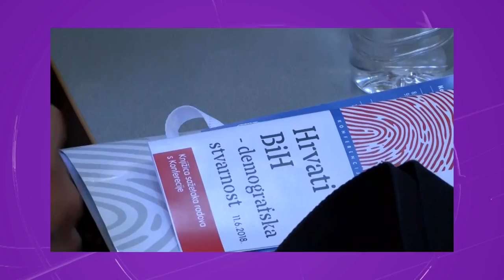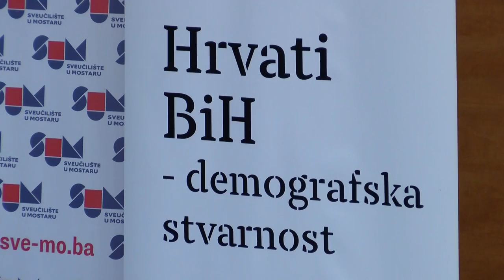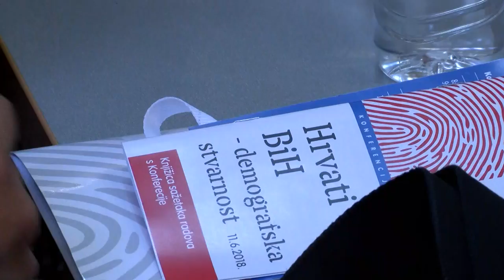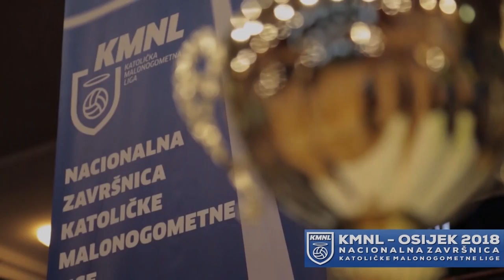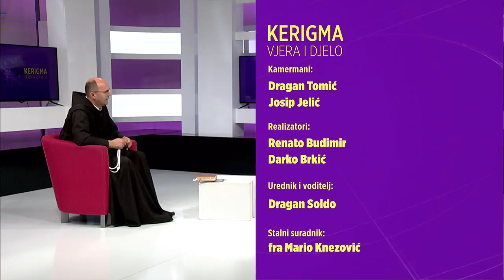NAŠA TV | KERIGMA 17. lipnja 2018.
Kerigma - vjera i djela, 17. lipnja 2018.

Gost: fra Mario Knezović, župnik na Kočerinu.

Urednik i voditelj: Dragan Soldo